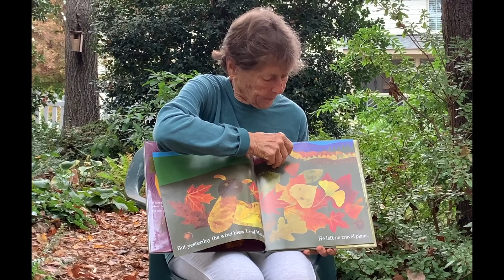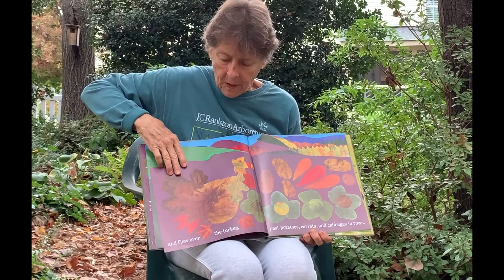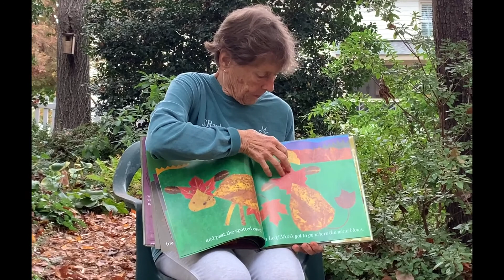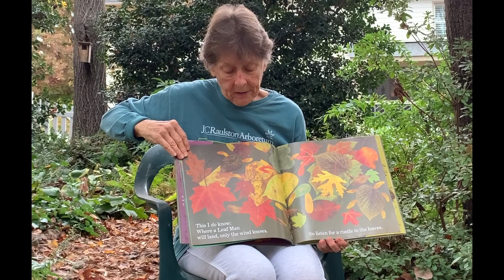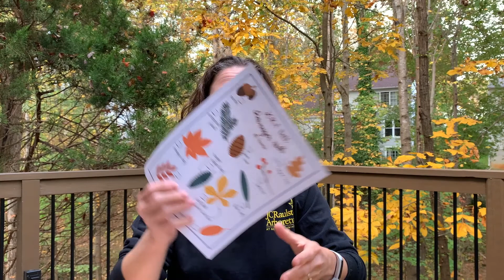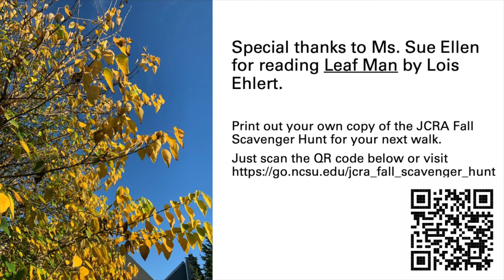Virtual Garden Storytime - Leaf Man Storytime